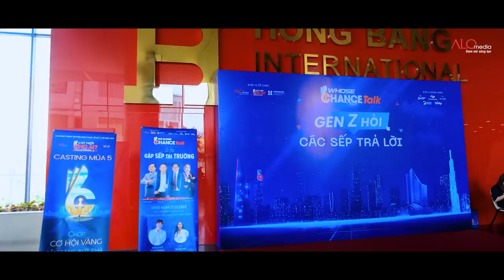Whose Chance Talk #9 | Gen Z hỏi, các Sếp trả lời - Phần 1: Gen Z có phải là một thế hệ nổi loạn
Whose Chance Talk - Gen Z hỏi, các Sếp trả lời | Phần 1: Gen Z có phải là một thế hệ nổi loạn

𝐂𝐀𝐒𝐓𝐈𝐍𝐆 𝐂𝐀𝐋𝐋: CƠ HỘI CHO AI? - WHOSE CHANCE? MÙA 5
Chương trình truyền hình thực tế số 1 về việc làm

Sự kiện Whose Chance Talk được thực hiện với mục đích mang những thông điệp có giá trị thiết thực, truyền cảm hứng của chương trình truyền hình thực tế số 1 về việc làm “Cơ Hội Cho Ai? - Whose Chance?” lan tỏa một cách mạnh mẽ đến với người lao động, đặc biệt là các bạn sinh viên, thế hệ GenZ.

Đây là sự kiện mà bạn có thể tìm ra câu trả lời cho các vấn đề xoay quanh việc làm, mối quan hệ giữa người lao động và doanh nghiệp. Whose Chance Talk với sự tham gia của các Sếp - đóng vai trò là những mentor, chia sẻ kinh nghiệm, đưa ra lời khuyên hữu ích trên con đường xây dựng phát triển sự nghiệp và hoàn thiện bản thân.

Các bạn đã sẵn sàng chiêm ngưỡng những khoảnh khắc đáng nhớ của sinh viên Hồng Bàng cùng  trong sự kiện "Whose Chance Talk - Gen Z hỏi, các Sếp trả lời" chưa nào!!

Chương trình với sự tham gia của các Sếp:
Sếp Hoàng Nam Tiến – Chủ tịch HĐQT Công ty CP viễn thông FPT
Sếp Dương Long Thành – Chủ tịch HĐQT Tập đoàn Thắng Lợi Group
Sếp Nguyễn Trung Dũng – Chủ tịch HĐQT – Tổng giám đốc DH Foods
Khách mời Tun Phạm - Content Creator

© Whose Chance Talk thuộc sở hữu ALO Media
© Copyright by ALO Media ☞ Do not Reup